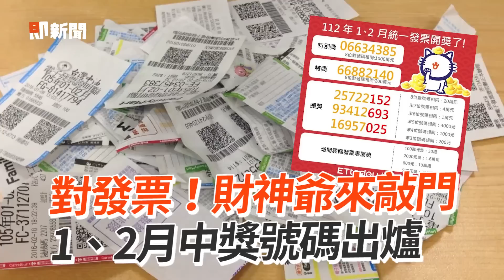對發票！財神爺來敲門 1、2月中獎號碼出爐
財神爺來敲門！　統一發票1、2月中獎號碼出爐
只花20元！萊爾富開出1張千萬發票　地點曝光
買土司爽中千萬！全家開出1張千萬發票　中獎名單一次看
7-11開出3張千萬發票！中獎明細一次看